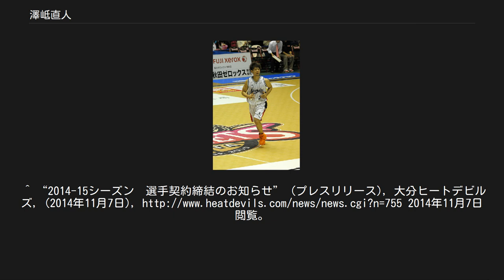澤岻直人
澤岻 直人（たくし なおと、1981年10月13日 - ）は、沖縄県出身のプロバスケットボール選手である。
 2004年、アイシンシーホースに入団し、その年のオールジャパン優勝に貢献した。
またbjリーグの琉球ゴールデンキングスでも2008-09シーズンの優勝に貢献。
2007-08シーズンと2008-09シーズンの2度、ベストファイブにも選ばれている。
 プロバスケットボール選手であった澤岻安史は実兄。
 現在はバンビシャス奈良に所属している。
 沖縄県沖縄市に生まれる。
小学校では水泳をしていて、背泳ぎで九州大会で優勝経験がある。
沖縄市立コザ中学校入学と同時にバスケットボールを始め、全国大会ベスト8、ジュニアオールスター3位になる。
北中城高校3年次にはインターハイベスト16、ウィンターカップベスト8となる。
法政大学進学後も1年次から板倉令奈と共に主力として活躍し関東リーグ1部昇格に貢献。
2・3年と2年連続で3P王、得点王の2冠を獲得。
4年次にはインカレ4位となりベスト5・アシストランキング1位・MIP賞を獲得した。
 卒業後の2004年、アイシンシーホースに入団。
1年目よりオールジャパン優勝に貢献。
2006年に日本初の合同トライアウト「トライアウトジャパン2006」のテストに合格。
CBAのベテランズキャンプ出場の権利を得たが辞退し、サマーリーグに参加。
 2007年、bjリーグに地元より琉球ゴールデンキングスが参加するに当たりトライアウトを受験。
そして全体1位指名となるドラフト1巡目指名を受け入団。
背番号は本人の希望により一般公募で1に決定された。
2007年12月度にはサークルKサンクス月間MVPを日本人として初めて獲得した。
 2009年6月15日、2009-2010シーズンより参戦する京都ハンナリーズに対するエクスパンションドラフトで京都より指名され、8月16日契約に合意し、正式に京都へ移籍した。
 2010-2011シーズンより新潟アルビレックスBBに移籍。
2011年、大分ヒートデビルズに移籍。
しかし2012年12月に大分の運営会社の経営が行き詰まり、澤岻含め選手全員の契約が解除される。
大部分の選手はヒートデビルズの経営を引き継いだ一般社団法人と契約を結ぶ中、澤岻はストレスから体調を崩して休養を余儀無くされ、契約を結ばず、一時試合から遠ざかった。
その後、2013年2月に大分と契約した上で、岩手ビッグブルズにトレードされた。
岩手では3月30日の試合より先発出場を続け、チームを率いる桶谷大からも高く評価された。
結局このシーズンの岩手はプレーオフファーストラウンドで敗れ、澤岻と岩手との契約もこのシーズン限りとなった。
 2013-14シーズンは大阪エヴェッサと契約し、1シーズン在籍。
2014年11月7日、大分ヒートデビルズと選手契約締結。
 ^ 『bjリーグオフィシャルガイドブック 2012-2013』日本プロバスケットボールリーグ、2012年10月6日、88頁。
^ “株式会社大分ヒートのbjリーグ退会について（お詫び）” (プレスリリース), 大分ヒートデビルズ, (2012年12月5日), 2013年2月8日閲覧。
^ a b 今井恵太 (2013年5月3日). “明日からバスケbjリーグプレイオフ隣県対決 岩手BB VS. 秋田NH”. 日刊スポーツ 東北版 ^ “大分ヒートデビルズ　ヘッドコーチ・選手について（契約合意）” (プレスリリース), 大分ヒートデビルズ, (2012年12月6日), 2013年2月8日閲覧。
^ “【チーム情報】新入団選手のお知らせ” (プレスリリース), 岩手ビッグブルズ, (2013年2月8日), 2013年2月8日閲覧。
 ^ “澤岻直人選手との選手契約締結・トレード成立のお知らせ” (プレスリリース)...